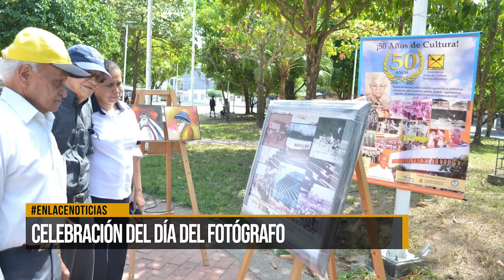Celebración del día del fotógrafo